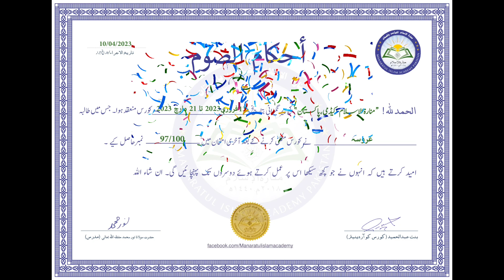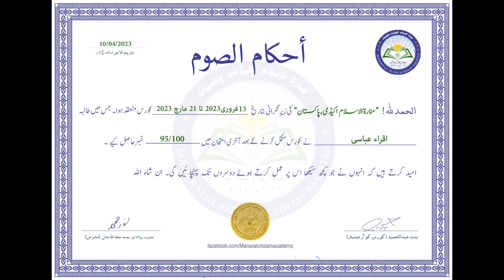أسناد | أحكام الصوم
بارک اللہ فیکم یا اخوات فی الاسلام